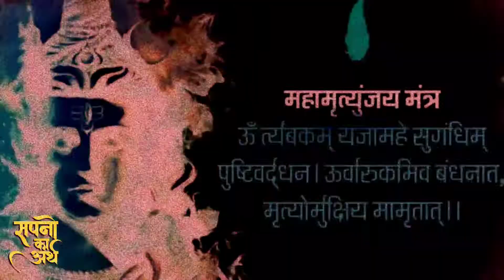Sapno Ka Arth : किसी बड़ी अनहोनी का संकेत देते हैं सपने , हो जाएं सावधान // Swapn Shastra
Sapno Ka Arth: यदि आपको भी आते हैं यह सपने तो आपके जीवन में आने वाली है यह भयंकर मुसीबत /

स्वप्न शास्त्र: सपने में इन 3 चीजों को देखना मतलब छप्पर फाड़ के पैसा बरसना // Sapno ka arth
Swapn Shastra: सपने में कृष्णा भगवान को अलग अलग स्वरूप में देखने का मतलब, गर्भवती महिलाएं जरूर देखें
Sapne अधिकतर लोगों को आते हैं यह सपने जाने ऐसा क्यों होता है, इन सपनो के शुभ अशुभ संकेत सपनो का अर्थ
स्वप्न शास्त्र : अपनी और परिजन की मृत्यु आने से पहले आते हैं यह भयानक सपने // Sapno ka arth
स्वप्न शास्त्र: सपने में मिट्टी का दिखाई देना // सपने में मिट्टी से खेलना // सफेद मिट्टी देखना
Swapn Shastra: सपनों में छोटे साप को देखने का क्या मतलब होता है // Sapne mien chote saanp ko dekhna
स्वप्न शास्त्र: सपनों में ऐसा शिवलिंग देखना होता है पुनर्जन्म का नाता // Sapno Ka Arth // sapne
स्वप्न शास्त्र : सपने में माता वैष्णो देवी की यात्रा देखना // Sapne me Vaishno Devi ki yatra
सपने में पूर्वजों और मरे हुए लोगों को देखना कैसा होता है // अगल अलग रूप में // Sapno Ka Arth
सपने में भगवान श्री राम सीता देखना / राम हनुमान देखना / वनवास देखना / राम मंदिर देखना कैसा होता है
सपनो का अर्थ: सपने में ये 5 डरावनी चीजें देखना , आपकी ज़िन्दगी में ला सकता है सैलाब // Swapna Shastra
स्वप्ना शास्त्र: सपने में खाना देखना कैसा होता है / सपने में खाना बनाना / खाना परोसना / सपनो का अर्थ
सपने में सोना या खजाना देखना कैसा होता है // सपनो का अर्थ // Gold in Dream // Khajana Dekhna
सपनो का अर्थ: सपने में आग देखने का क्या मतलब है // खुद जलना // घर जलते देखना // स्वप्न शास्त्र
Sapno Ka Arth: क्या आपको भी आते हैं पैसों के सपने? जानिए आप कंगाल होगे या मालामाल
सपनो का अर्थ: सोते समय यदि ये सपने आते है तो किसी गंभीर बीमारी के संकेत हैं // स्वप्न शास्त्र
सपने में भगवान गणेश की ऐसी फोटो और मूर्ति देखने के शुभ और अशुभ संकेत // Ganesha in Dream //